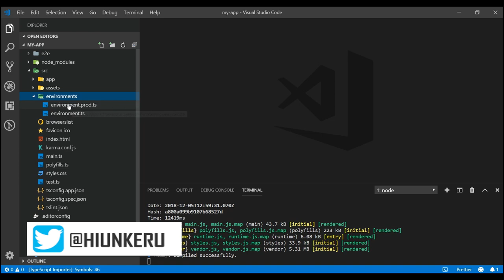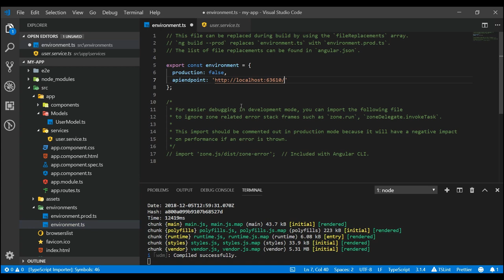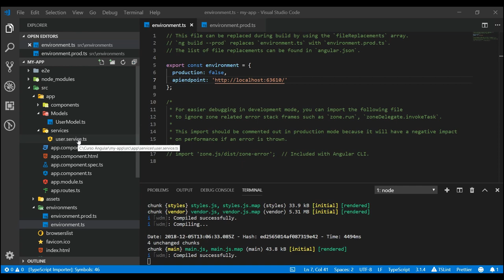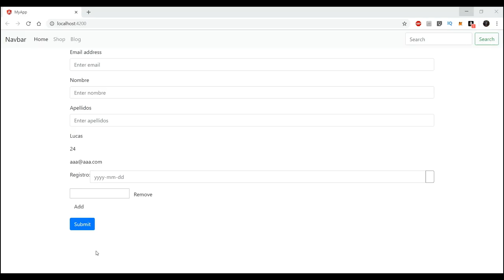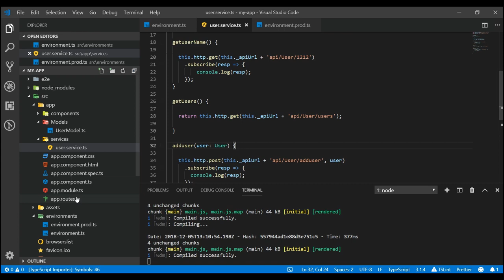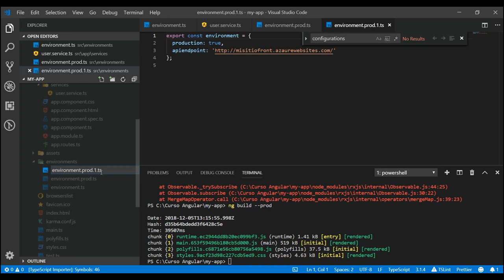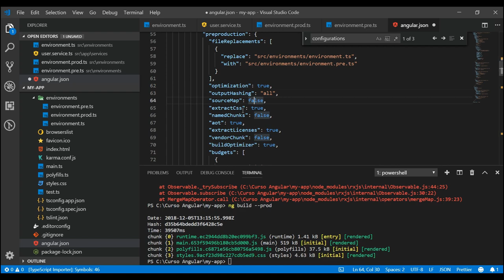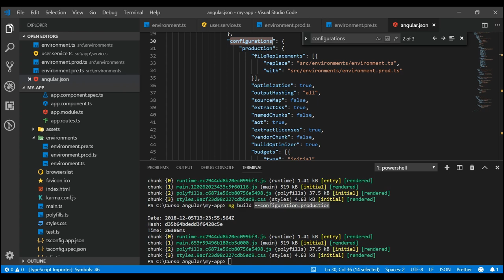Curso Angular 7 - 20 - Enviroments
En este vídeo, vamos a ver, como podemos configurar nuestros entornos o enviroments